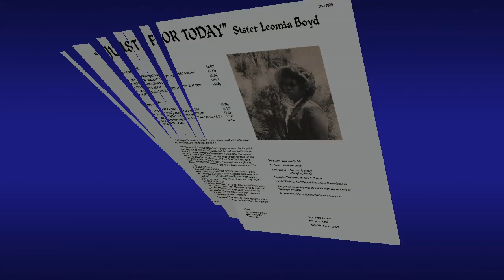"Home Don't Seem Like Home" (1978) Leomia Boyd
This is track 7 of the 1978 album "Just For Today".
Written by Raymond Dozier Sr.
Leomia Boyd was born August 3, 1950 in Aberdeen, MS (Monroe County). She started singing there in Daniel Baptist Church at the age of thirteen.

Some years later, while in in Nashville, Tennessee she met Jimmy Lancaster (owner of One-Stop Records).  He was just starting a record label and asked her if she wanted to record. She did, then his label folded and he transferred all of his artists to the Jewel label out of Shreveport, Louisiana.  She was with Jewel for two years. She then recorded three albums on the Big D label out of Anderson, Alabama. She then went to Atlanta International Air Records out of Atlanta, Georgia for five years. She then went to Melendo Records out of Jackson, Mississippi for three years.

She was nominated for a Grammy in 1989 for her 1988 album “That’s The Way The Lord Works”. She received several offers to sing Blues, but she turned them all down.

She was married to James Boyd. They have four daughters: Amelia, Danyell, Christy and Misty (twins). She passed away on May 9, 2016 at her home in Aberdeen, MS.